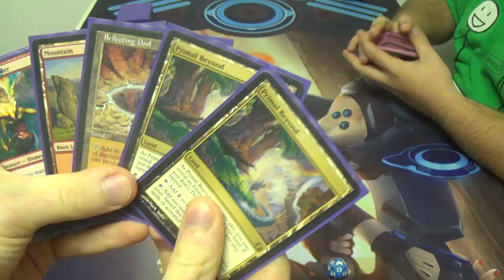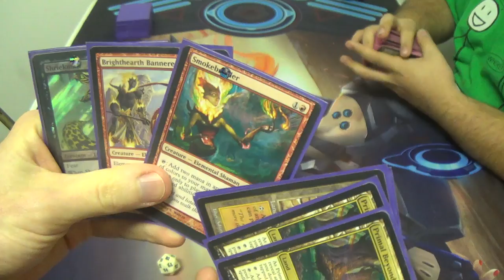Modern Magic — 5C Elementals vs. Gruul Tron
My deck simply isn't fast enough to compete with a deck like his that sets up in the first few turns and then simply wins. I don't have the disruption to slow him down either, which is the biggest weakness with a deck like mine.

If you have any critiques of the deck, then please feel free to let me know.
Creatures (36)
4 Brighthearth Banneret
4 Flamekin Harbinger
1 Fulminator Mage
1 Horde of Notions
2 Incandescent Soulstoke
1 Liege of the Tangle
4 Mulldrifter
4 Shriekmaw
4 Smokebraider
3 Soul of the Harvest
4 Voice of Resurgence
4 Woodland Wanderer (Take THAT, Siege Rhino!)
Lands (24)
4 Ancient Ziggurat
1 Blood Crypt
4 Cavern of Souls
1 Grove of the Burnwillows (should probably be Steam Vents for Mulldrifter)
2 Mountain
4 Primal Beyond
4 Reflecting Pool
1 Sacred Foundry
1 Stomping Ground
2 Wooded Foothills (or any red fetchland, for that matter)
Sideboard (15) (I've had to sell some cards, so this is what I preferred to run…)
1 Cloudthresher
1 Deepfire Elemental
4 Ingot Chewer
2 Fulminator Mage
1 Offalsnout
1 Smog Elemental
1 Soul of the Harvest
1 Spitebellows
1 Stigma Lasher
1 Sulfur Elemental
1 Wispmare
(…And here's what I'm actually running…)
1 Aethersnipe
1 Deepfire Elemental
2 Ingot Chewer
1 Flame-Kin Zealot
1 Horde of Notions
1 Meadowboon
1 Nova Chaser
1 Smog Elemental
1 Soul of the Harvest
1 Spitebellows
1 Stigma Lasher
1 Sulfur Elemental
2 Wispmare